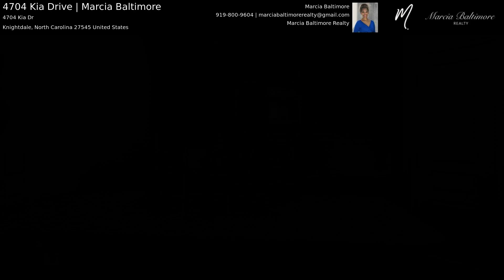4704 Kia Drive | Marcia Baltimore